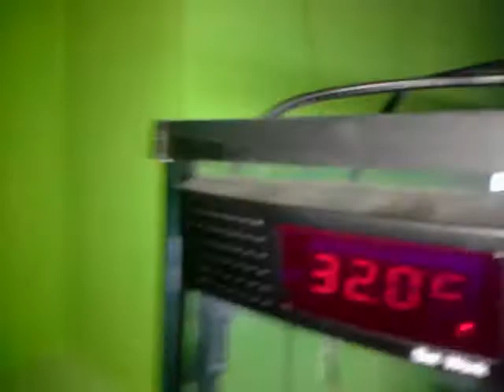lézard reptile rai'uk ( la fiche d'élevage du pogona vitticeps...)